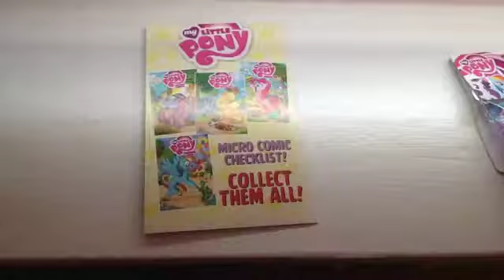My MLP Collection!! 'u' (desc)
Ya I got a new shelf to store my ponies on!! Ya like it? :D